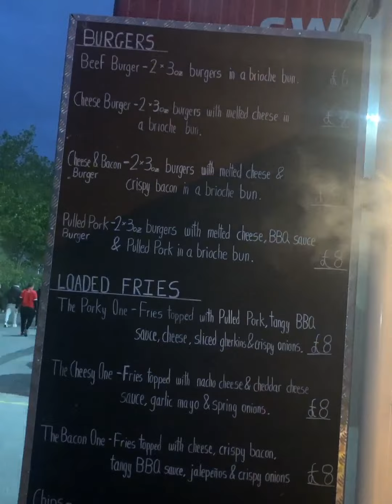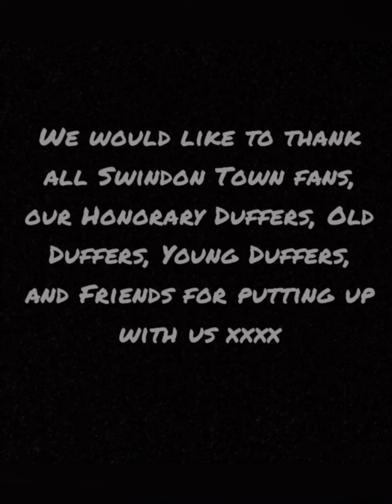Gillingham (H) Episode 10, Series 3, Season 23/24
Can’t Defend.